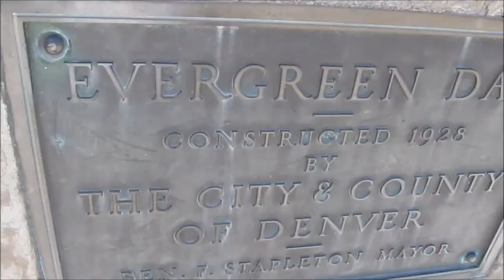denver, co | travel vlog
R.I.P. Zackariah White